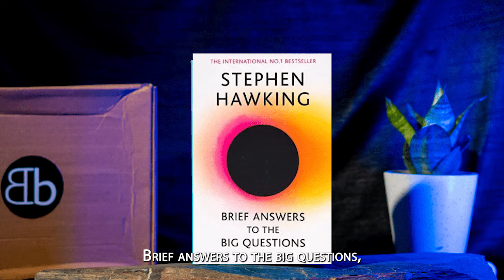Stephen Hawking's Shocking Last Words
On 14th March 2018, Physicist Stephen Hawking passed away at the age of 76. Hawking is best known for his discovery on Black Holes. He proved that Black holes don't just suck all the matter. they also emit radiation, which can be detected by special instruments.

Stephen Hawking's last words came in the form of a book "Brief Answers To The Big Questions", which was completed by his family following his death. This book answered some of the most intriguing questions that Hawking received while he was still alive.